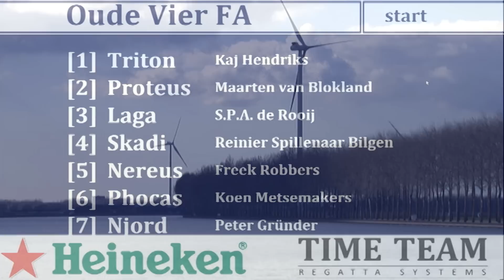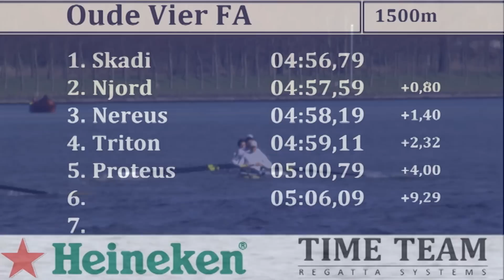Varsity 132 - Race Der Oude Vieren 5 april 2015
Vaste Camera's: BanoPro
Montage en volgboot-cam: Sjaak&Nout
Tijdswaarneming: TimeTeam
Camera's op roeiboten geleverd door goprohuren.nl